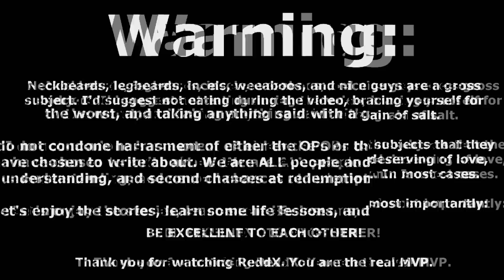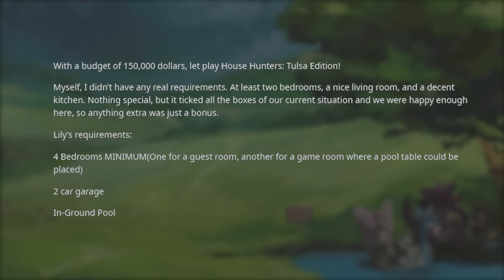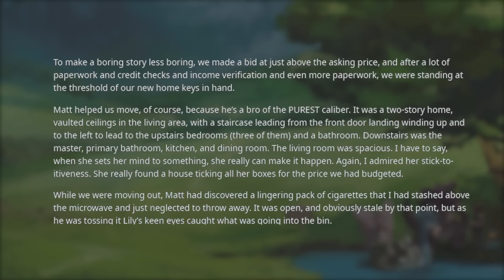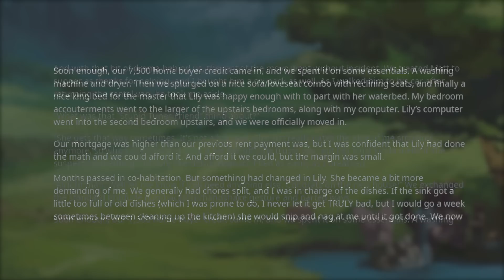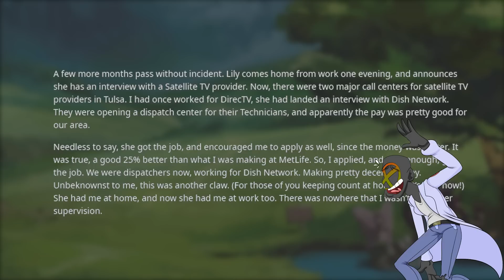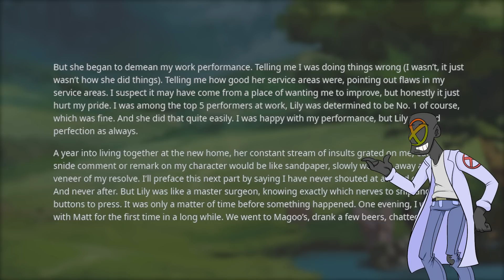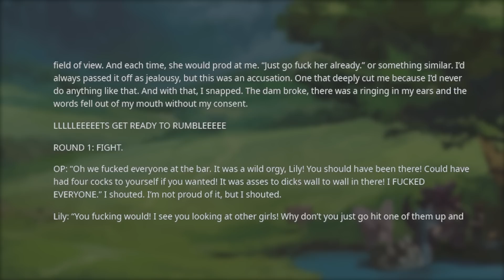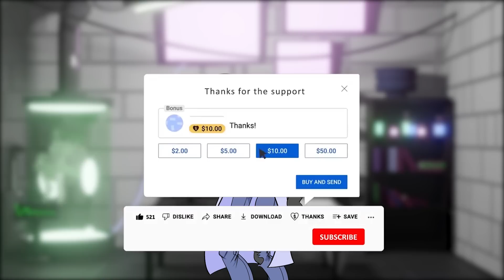r/LegbeardStories | LEGBEARD DESTROYS HOUSING MARKET!! LILY4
More from Luca?

Today on r/LegbeardStories we meet Lily. She is a fastidious person that might not normally be called a legbeard, but when the mask slips... You can really start to see it. This saga has a slow start, but it picks up in the latter half. It takes patience for these legbeard stories to ramp up!

It doesn't matter what your background is, you always need to treat people like people and not use them simply to get off. Neckbeards seem to learn this lesson particularly slow and it really does make my blood boil...